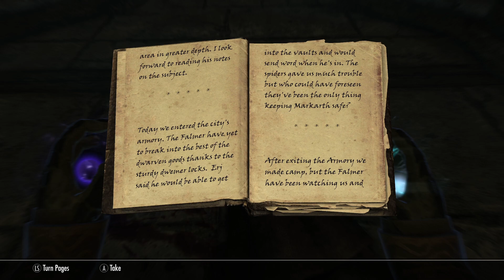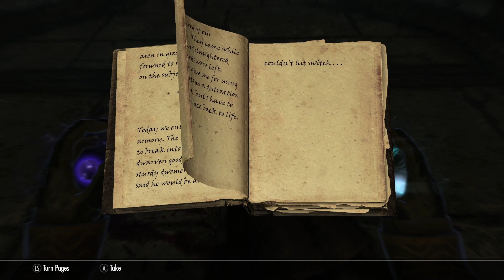TES V: Skyrim (82) - Finishing What We Started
With all the expedition members (corpses) found, we follow and hear their unfortunate tales.  Least it ends up as a hefty payout from Calcelmo back at the keep.  With that complete, we have one last request from the Jarl to retrieve his shield from a dungeon.  These Jarl's love losing precious ancestral items in dangerous areas.  Were approaching the end of the "Cities" arc of this series.